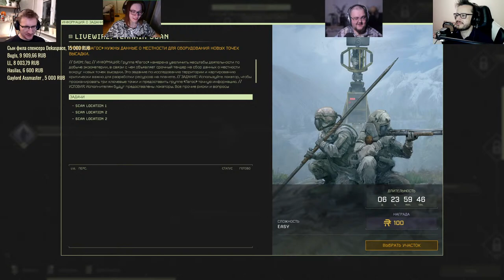[СТРИМ] Выживание в стиле ARK, CONAN, RUST. Проходим ICARUS